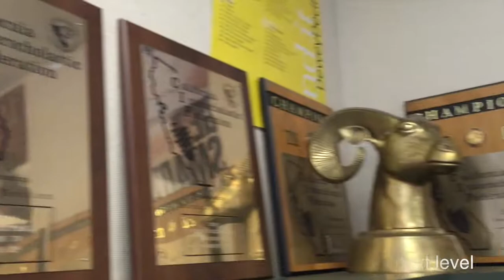Garces Memorial High School, More Than A Place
We are more than a place. We are an idea, that is proud to bear the name, Garces.